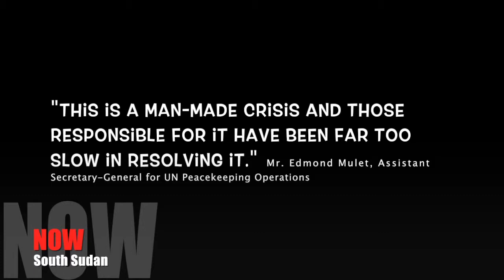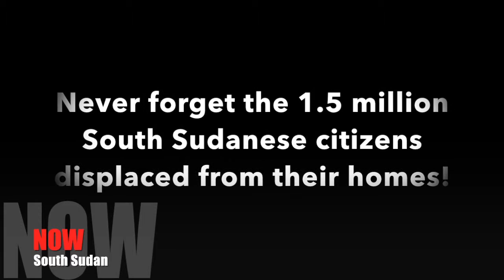Serve Now: Never Forget That Millions In South Sudan Are Homeless!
An estimated 1.5 million people have been uprooted in fighting that started with a political impasse in mid-December 2013 between President Salva Kiir and former Vice-President Riek Machar. The conflict also sent nearly 100,000 civilians fleeing to UN bases around the country.